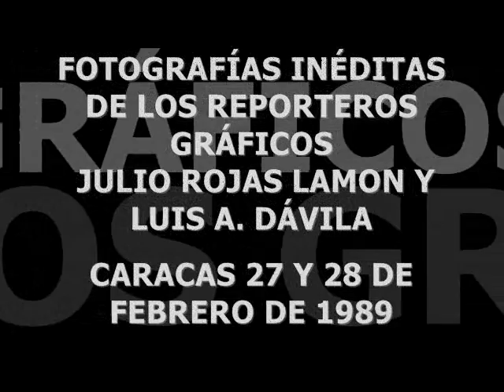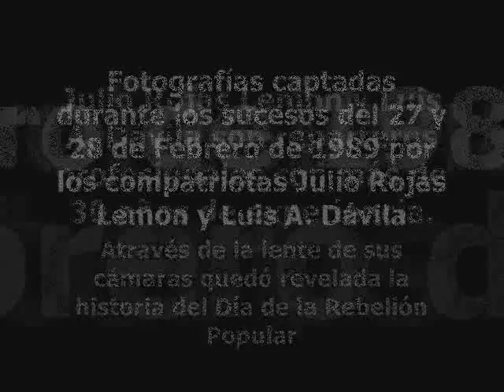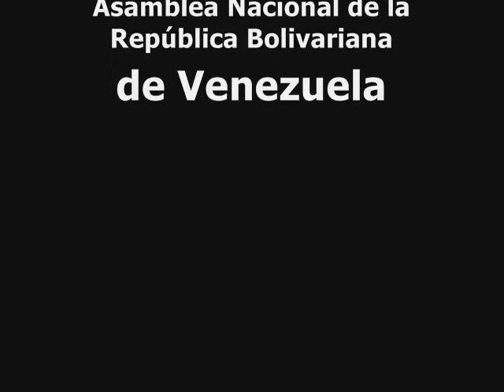FINAL DE VIDEO ARTE FOTO